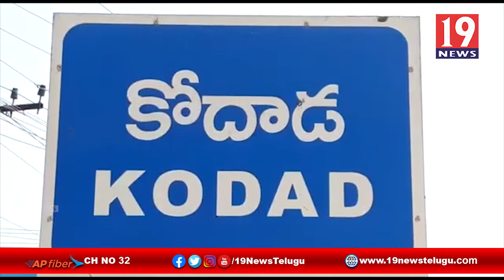డబల్ బెదురూమ్ ఇళ్లపై మండిపడ్డ టీ ఆర్ యస్ - తెలంగాణ